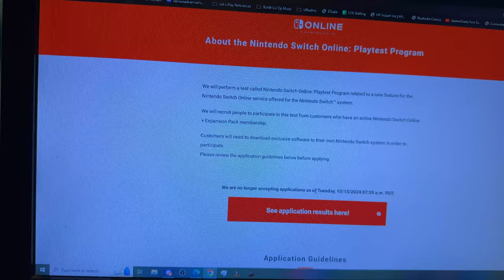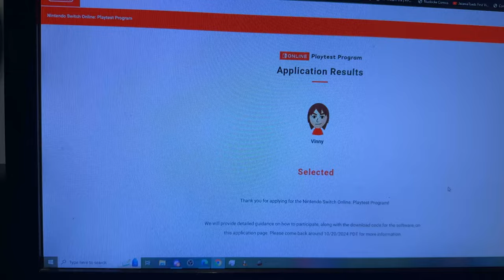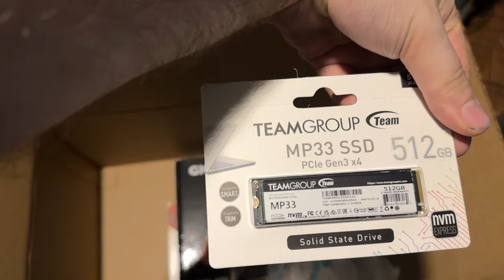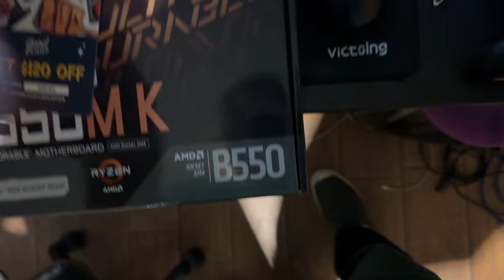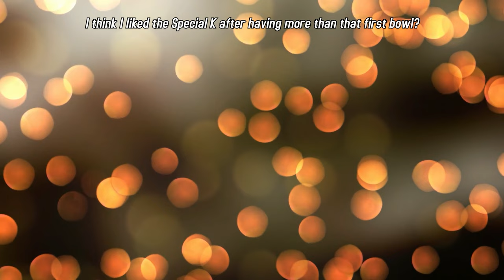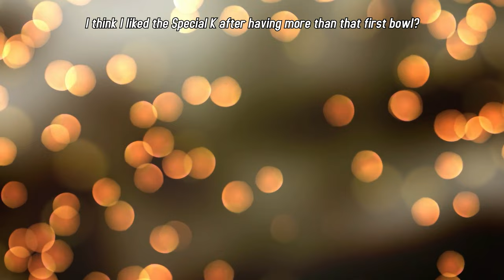I Got Selected | 10.9.2024 to 10.15.2024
Jordan starts releasing his version of the trip back in May, I get selected for the Nintendo Playtest, I get new computer parts, a new fan for my office (jk), celebrate Joe's birthday, reorganize the kitchen, and try a thing.

🎵"Stal" - C418